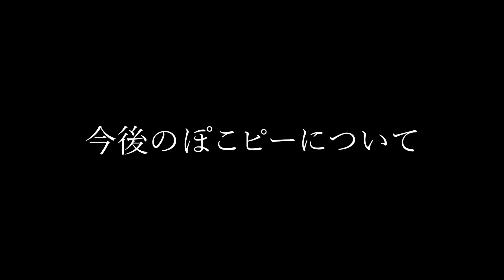しばらくお休みする理由について。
これはーーーー。改たなステージへの物語ーーー。
【ぽこピー復帰配信】9月26日(日)22:00～

◎使用ソフト
Luppet,VirtualCast,Virtualmotioncapture,Adobe Character Animator,VseeFace